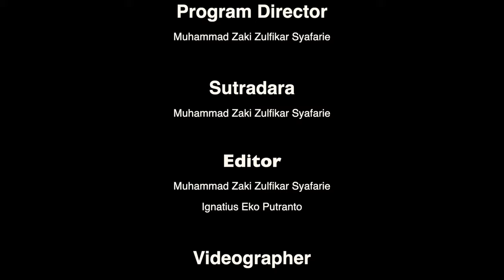Putri Cening Ayu Cover By Gulali Musik Indonesia Lirik, Arti & Makna. Lagu Daerah Bali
Kawan Gulali Bisa Langsung Support Kita disini:
Gulali Musik Indonesia adalah program terbaru dari ZZ Production yang memberikan sajian menarik kepada
 masyarakat untuk mengenal kembali lagu-lagu anak yang ada di Indonesia, dimana banyak sekali lagu – lagu anak
daerah dan nasional yang mulai terlupakan oleh masyarakat kita sendiri.

Chapter:
0:00 Opening
0:59 Lagu Putri Cening Ayu
4:09 Narasi Makna Lagu Putri Cening Ayu

Siklus kehidupan masyarakat Bali mulai dari kelahiran hingga kematian biasa dilantunkan dengan menggunakan tembang. Orang tua dan anak-anak biasanya secara bersama-sama melantunkan sebuah tembang. Tentunya ini menjadikan hubungan antara orang tua dan anak menjadi semakin dekat, begitupun dengan komunikasi antar anak dan orang tua yang dapat terjalin dengan baik. Tembang yang diperkenalkan bukan hanya untuk menghibur, tetapi juga mengandung makna yang begitu bermanfaat baik bagi orang tua maupun anak-anak. Selain itu, mengikuti irama alunan tembang secara tidak langsung juga dapat melatih vocal orang yang menyanyikan (Yanthi et al., 2020).

Sumber Foto :
1. Mamunjung
3. Ilustrasi bhineka tunggal ika

Background Animasi :
Beautiful Nature In Summer Season Stock Videos by Vecteezy

Riset : ETNOPARENTING INDONESIA
Busana Wanita : Budhe Ratna

TIM PRODUKSI MUSIK INDONESIA
Pemain Musik
Dinni Hendriani (vocal)
Taufik Hidayat (Gitar)
Puji Ramdani (Bass)
Dwi Fari Nugroho (Flute dan Saxophone)

Tim Riset Etnoparenting Indonesia
Yeni Rachmawati, Ph.D.
Dr.phil. Leli Kurniawati, M.Mus.
Dzatul Lu'lu, M.Hum.
Dian Kusumawati, M.Pd.
Roudhotul Anfalia, M.Pd.
Anita Febiyanti, M.Pd.
Elis Solihati, M.Pd.
Luhung Kawuryaning Pertiwi, M.Pd.

Narrator : Roudhotul Anfalia, M.Pd.
Penulis Naskah : Roudhotul Anfalia, M.Pd.
Penerjemah : Roudhotul Anfalia, M.Pd.
Artwork : Khoeruman Taos

ZZ PRODUCTION mengucapkan terima kasih untuk Teman Teman di seluruh dunia, atas dukungan dan kesetiaan kepada ZZ PRODUCTION.